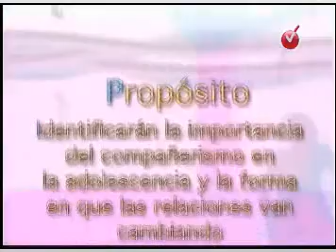Orientación y Tutoria I Bloque 3 Secuencia 2 Sesión 23 Mi relación con otros adolecentes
Identificarán la importancia del compañerismo en la adolescencia y la forma en quelas relaciones van cambiando.